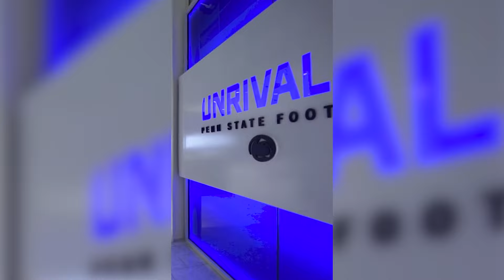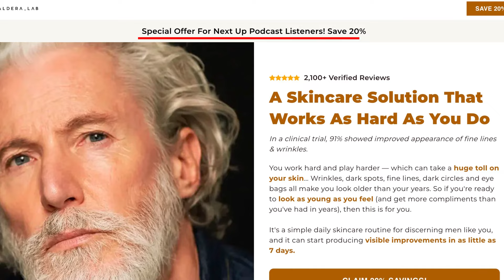Mike Yurcich Talks Offensive Goals for 2023 & Drew Allar Expectations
On today's episode of Next Up, Adam Breneman is joined by Penn State Offensive Coordinator & QB Coach, Mike Yurcich. Coach Mike Yurcich gives a state of the union on Penn State Football and sheds some light on the Nittany Lions heading into the 2023 season. Get an inside look at the competition boiling in the QB room, how the offense is shaping up, predictions for QB Drew Allar, why the offense-line will be an x-factor in 2023, and more...

Massive thank you to Coach Franklin & Greg Kincaid at Penn State football for setting all this up! We will be dropping interviews featuring some Penn State Coaches and Players over the next few weeks leading up to the season.

Next Up is hosted by Adam Breneman and is presented by the Mercury Podcast Network. On Next Up, Adam Breneman sits down with the biggest names in sports and lets them tell their stories, unfiltered. Adam is a former All-American and Penn State alum, media personality, college football analyst for ESPN, and co-founder of Mercury (@TheCollegeSportsCo).

TIME STAMPS
00:00 - Intro
01:31 - State of the Union
03:13 - QB Competition
03:38 - Offensive Line
05:01 - Install Process
06:31 - New First Down Rules
07:39 - Offensive Goals
10:02 - Coaching Journey
11:37 - Drew Allar
14:09 - What Should Change About College Football
15:12 - Measuring Success in 2023
16:44 - Balancing Personnel